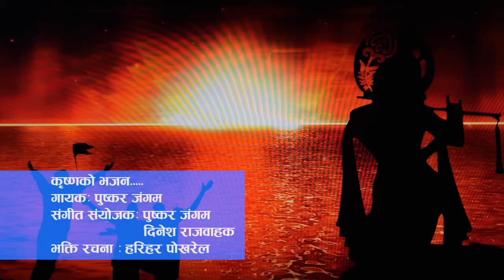Nepali Krishna Bhajan - Pushkar Jangam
Vocal/Music/Lyrics:
Pushkar Mani Jangam

Arrange/Mixing/Master:
Dineshlal Rajbahak